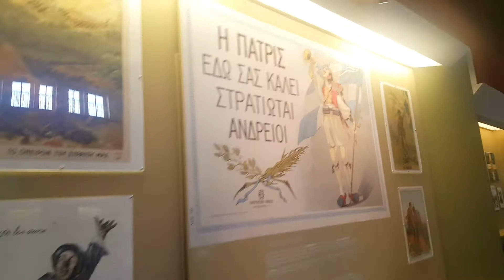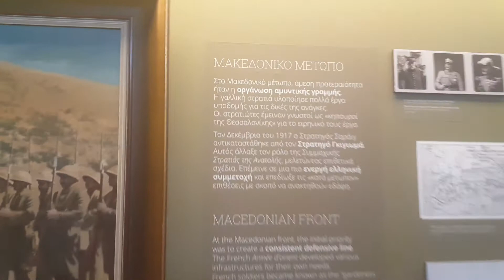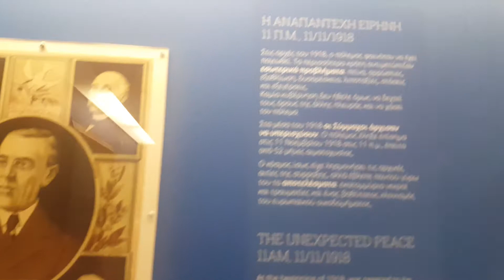Εθνικό Ιστορικό Μουσείο, καταφύγιο, Παλιά Βουλή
28/10/2018 14:07:46
Η  μόνιμη έκθεση του Εθνικού Ιστορικού Μουσείου έχει συγκροτηθεί με αντιπροσωπευτικά εθνικά κειμήλια. Ανεπτυγμένα με χρονολογική τάξη, διαγράφουντην ιστορική πορεία του Ελληνικού έθνους από την άλωση της Κωνσταντινουπόλεως από του Οθωμανούε ως τον Β΄ Παγκόσμιο Πόλεμο.